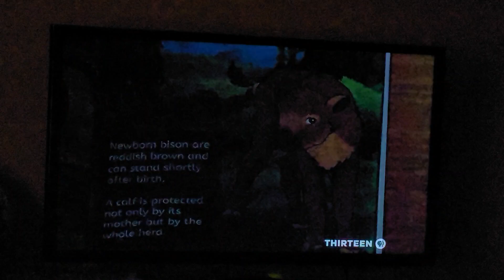Dinosaur Train Adventure Island | April 12, 2021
A brand new movie coming on PBS Kids.